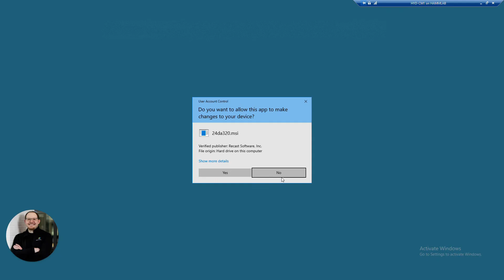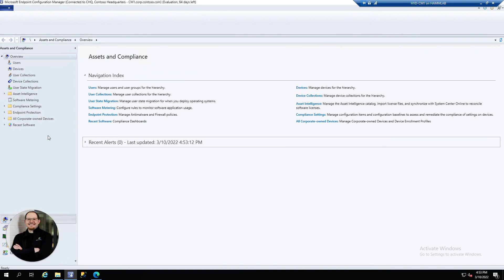How to Install Right Click Tools With Management Server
This is a video guide on installing Right Click Tools With Management Server

Have a feature request?